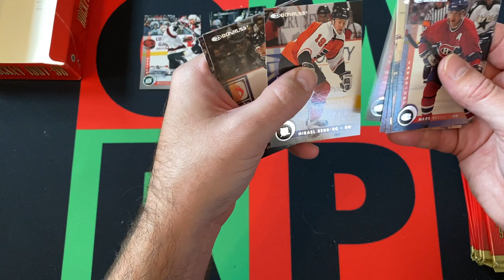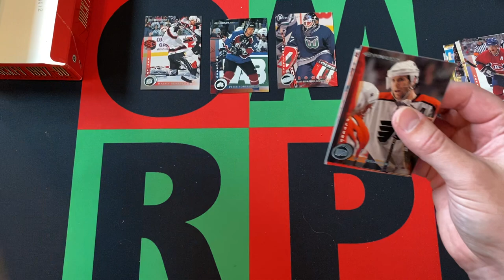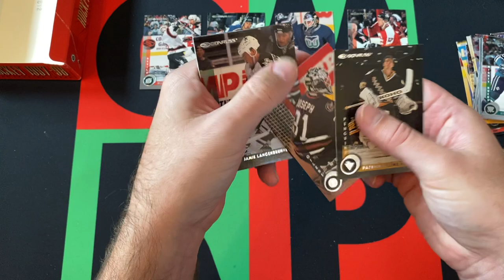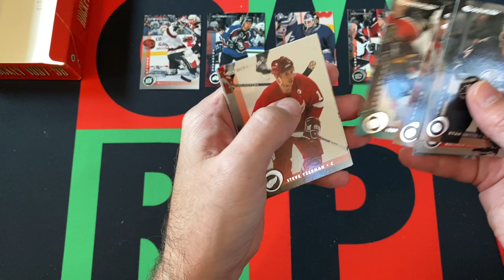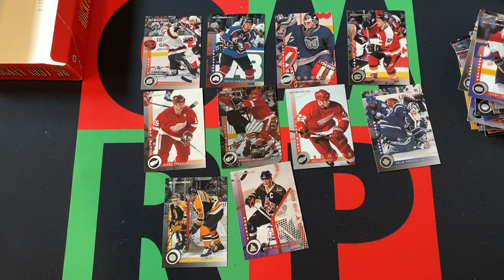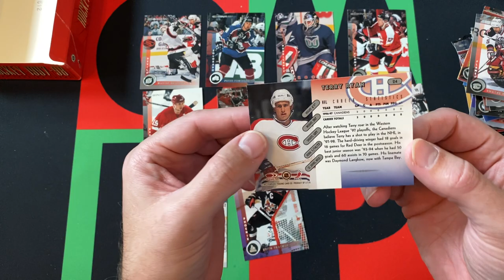1997 98 Donruss NHL Hockey Retail Box Part 4!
The journey through the dark ages of my collecting history continues with 1997-98 Donruss NHL Hockey Series 2 Retail Box. I'll be opening up a stack of packs each week looking for Inserts and Hall of Famers for the next 4 weeks. Today is part 4, so check it out and then come back next week for something new!